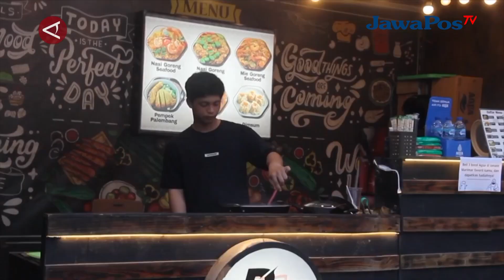BERBUKA PUASA DENGAN SUASANA TEPI SUNGAI DI MAHAKAM RIVERSIDE MARKET || BERANDA NUSANTARA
Satu tempat menarik di Samarinda, Kalimantan Timur untuk disambangi pada saat
bulan Ramadhan adalah Mahakam Riverside Market. Dalam satu lokasi,
pengunjung dapat menemui aneka jajanan serta berbuka puasa dengan suasana
khas tepi Sungai Mahakam.